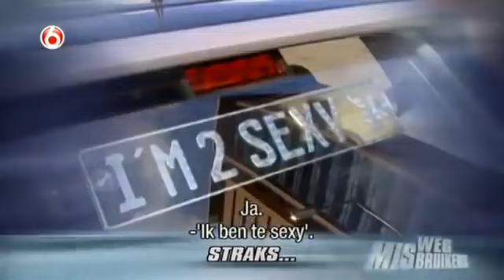Porsche rijder waarschuwt voor politie laser Wegmisbruikers Aflevering 35 2022/2023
Porsche rijder waarschuwt voor politie laser Wegmisbruikers
Wil jij meer zien van dit soort filmpjes neem dan gerust kijkje op onze kanaal.